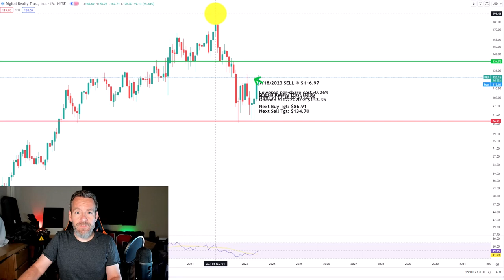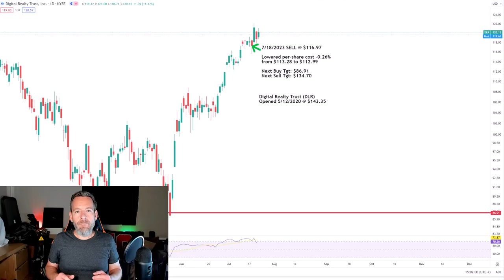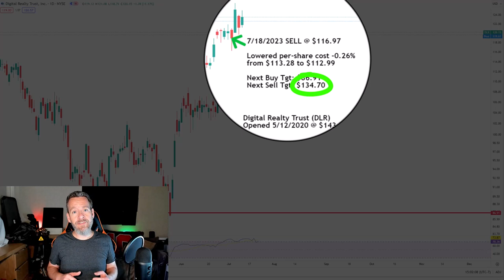Digital Realty Trust - Investing in AI Through Real Estate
There's no doubt that artificialintelligence will have an impact on every industry in the future, but with so much AI hype around stocks, what's a good way to invest?

Join Irk as he reviews his long-term position in the DigitalRealtyTrust (DLR) and shows how investing in the data center may be the safer way to play the AI trend.

CHAPTERS:
0:00 What is Digital Realty Trust (DLR)?
0:15 Review Digital Realty Trust's Price Action from 2022 to 2023
0:30 What Makes Digital Realty Trust an Artificial Intelligence Investment?
0:59 Taking Profits and Managing Risk in Digital Realty Trust
1:32 Buy and Sell Price Targets for Digital Realty Trust
1:51 What Makes Digital Realty Trust a Promising Stock Investment for the Long Term